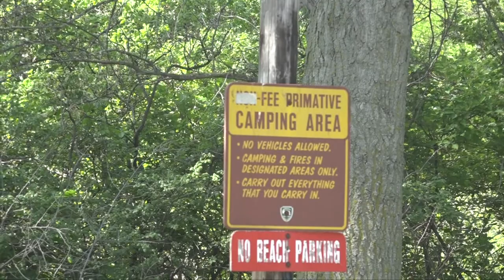Willow Creek lake still unsafe for swimmers